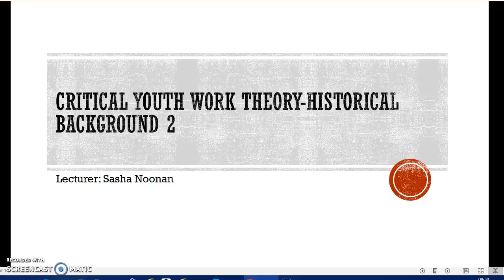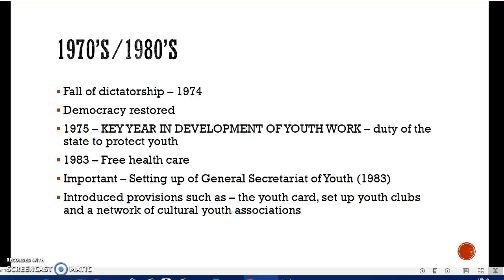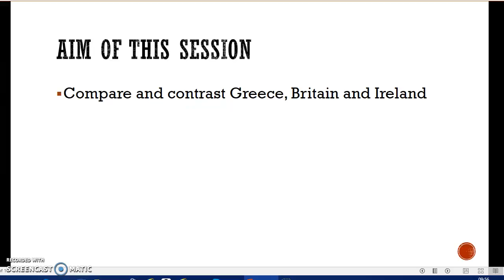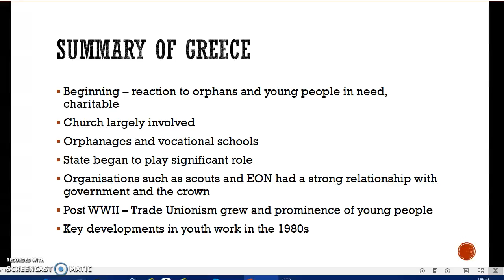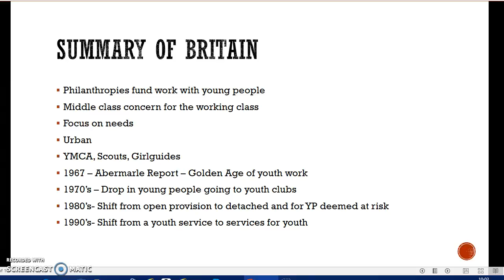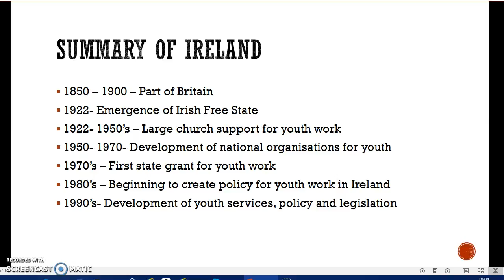Recording 5B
Description